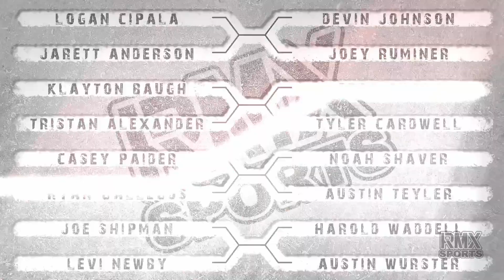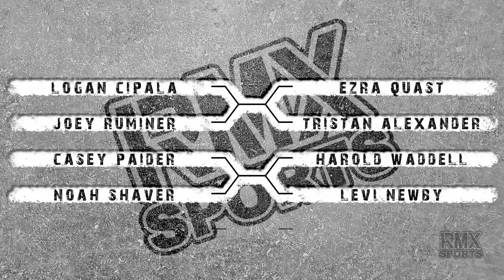Nitro National Pro Hillclimb | X Climb | Columbus, MT | 2022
Racers face off head to head to claim the title of king of the Mountain. This is part of the 2-day Nitro National Pro Hill climb event held every year outside of Columbus, MT. Check out RMXSports.tv for full length events.

10:40 Final 16
18:40  Final 8
23:23 Final 4